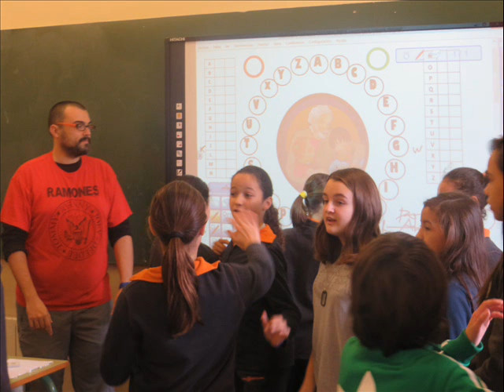Fotos de las actividades de San José de Calasanz 2014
Selección de fotos de las diferentes actividades que se han realizado durante celebraciones del Patrocinio de San José de Calasanz